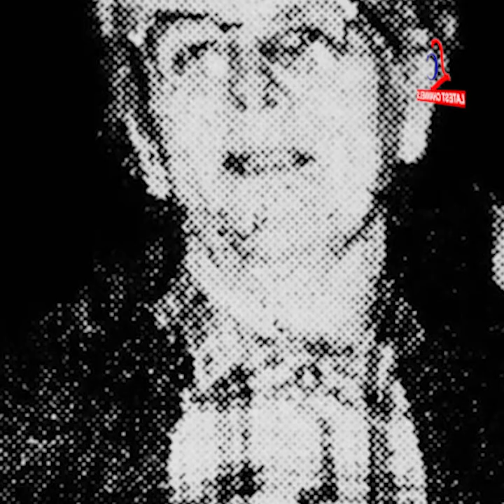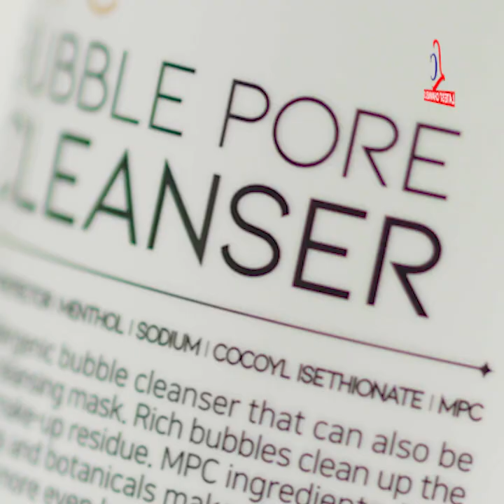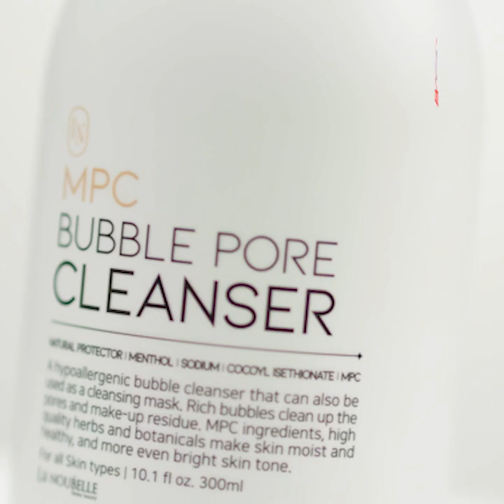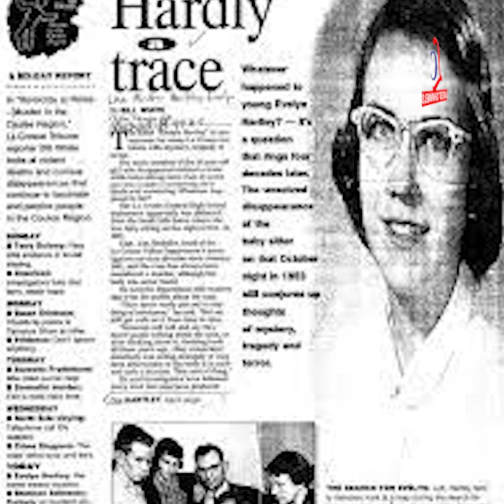ကွင်းဆက်လူသတ်မသမား Ed Gein ရဲ့နေအိမ်ရှိကြောက်မက်ဖွယ်ရာများ